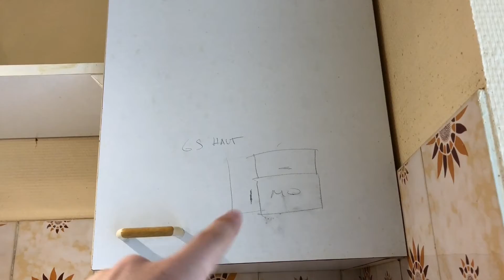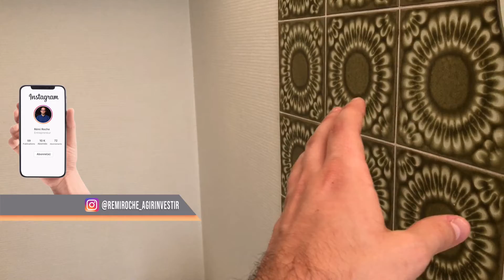Rénovation immobilière 1/4 : je n'aimerais pas vive ici...🥴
▬▬▬▬ 👇💥 RESSOURCES OFFERTES 💥👇 ▬▬▬▬

▬▬▬▬▬▬▬▬▬▬ RÉSEAUX ▬▬▬▬▬▬▬▬▬▬

▬▬▬▬▬▬▬▬▬▬▬ INFOS ▬▬▬▬▬▬▬▬▬▬▬

Nouvelle série de vidéos rénovation et nouveau micro logement !

Rénovation immobilière d'un micro logement ! Avant Après immobilier incroyable !

Dans cette première vidéo, tu découvriras un micro logement tel que je l'ai visité la première fois avant de l'acheter. je t'expliquerai comment je me suis projeter sur ce bien et quelle va être ma stratégie immobilière.

Je te montre tout l'appartement (15m2) et nous verrons ensemble ce qu'il faut conserver et ce qu'il faut enlever !

C'est une nouvelle série de vidéos, il y en aura 4 au total : 1 par semaine, chaque dimanche à 18h15 pendant 1 mois.

Si tu as des questions, des remarques, met les moi en commentaire sous la vidéo, je serai ravi d'y répondre 😉

Rémi